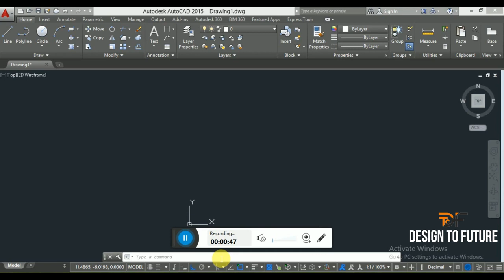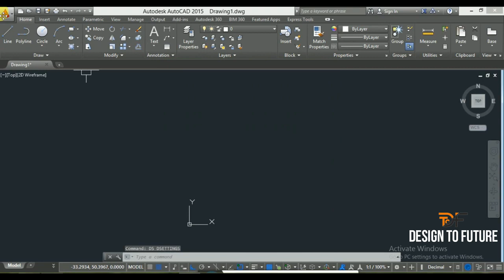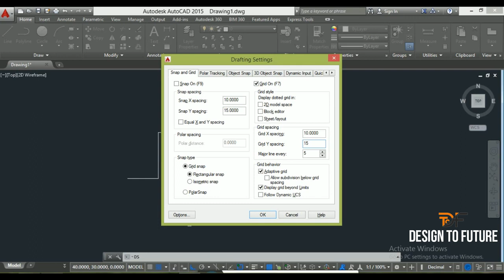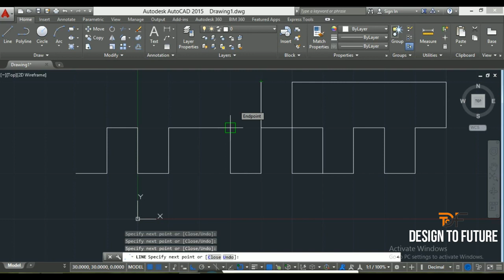What is Snap & Grid in Drafting settings of AutoCAD || AutoCAD Tutorial for Beginners Part 4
Hi Friends,